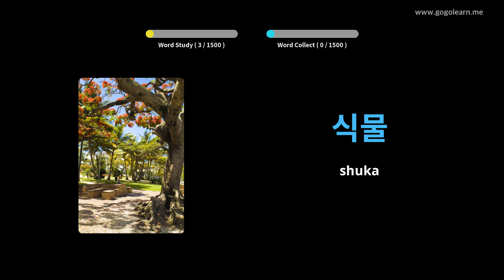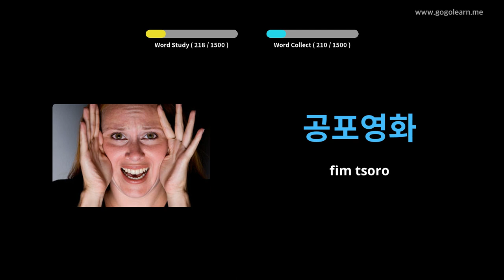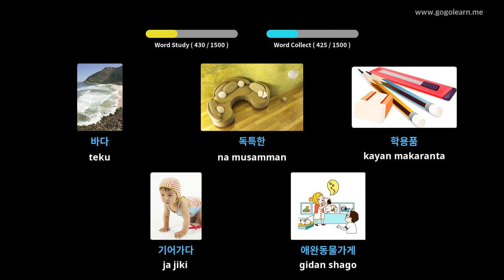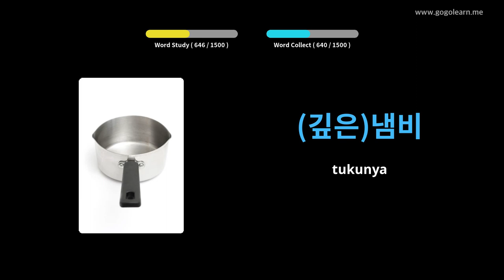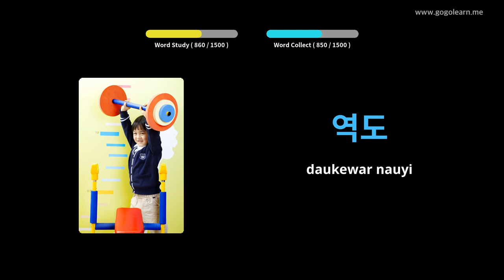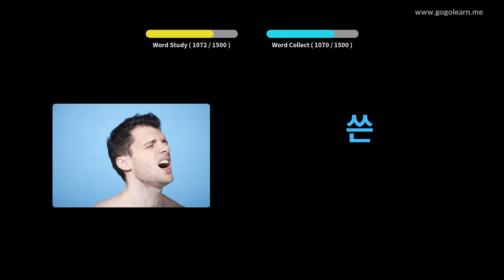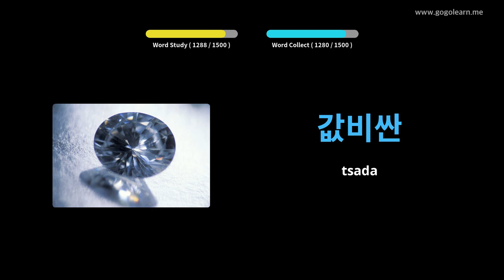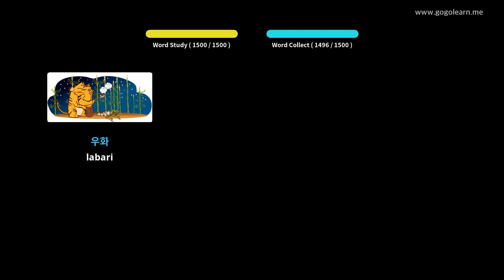Yaren mutanen Koriya Vocabulary na asali | Golearn